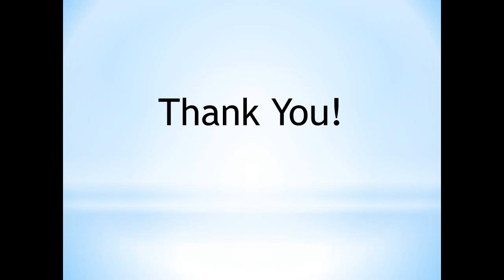Natural and synthetic fibres